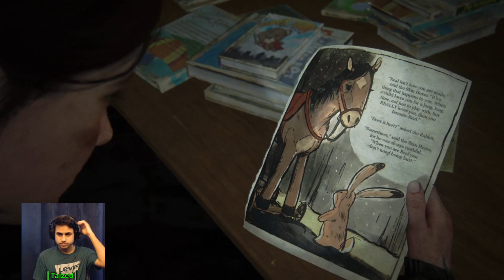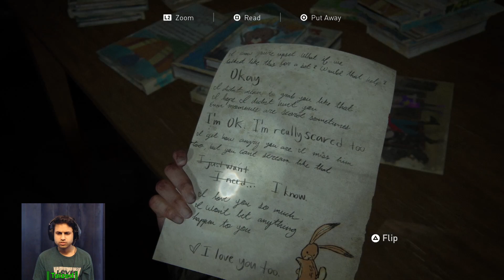The Seattle Convention Center - Let's Play The Last of Us Part 2 #4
Featured in this video are:
Taimur